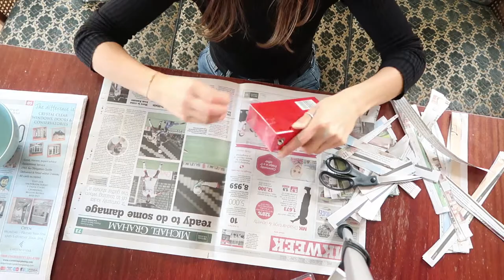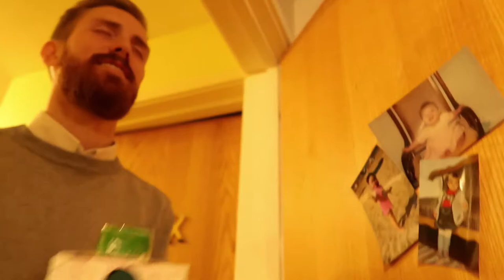A little late Halloween VLOG | 2017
Just another halloween vlog on YouTube. Uploaded at the end of November because y'know I'm super efficient at editing!

Watch Rick Sanches, Eleven from Stranger Things, Cruella Devil (+ Dalmation), Twin Candy Skulls, A Creepy Clown Doll, a Butcher, a Ring Leader and finally a Pirate Witch Bride Woman thing (I think) party the night away.. enjoy.